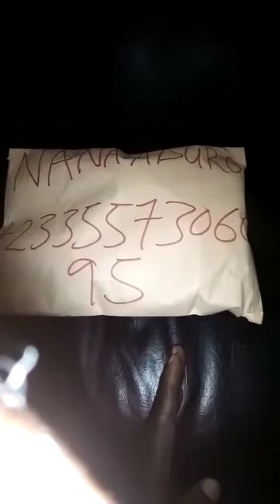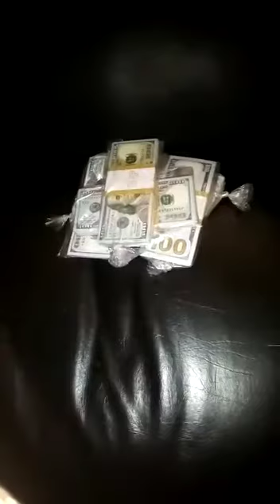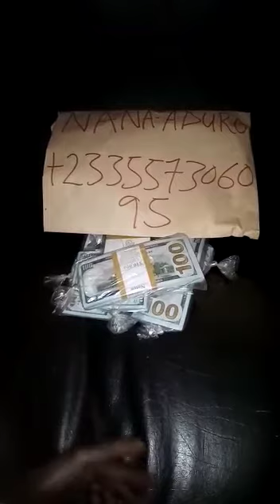I do instant money work for him and they gods take the money go out in his room .you can see